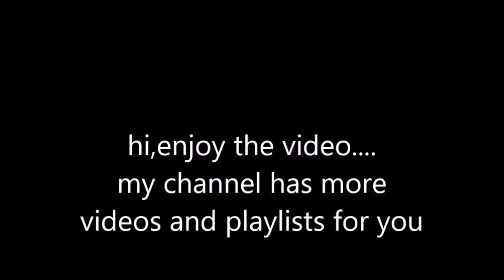Madden 22 bills VS texans